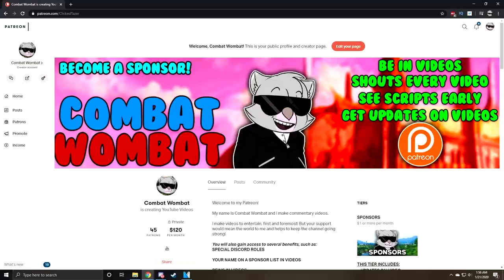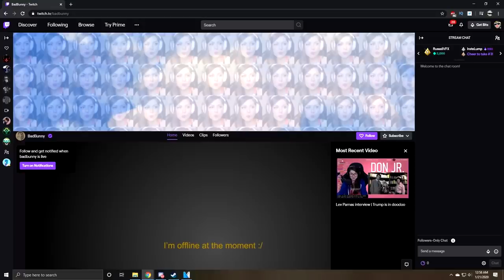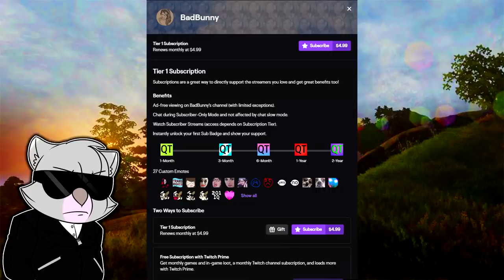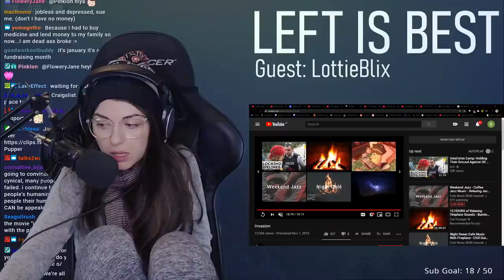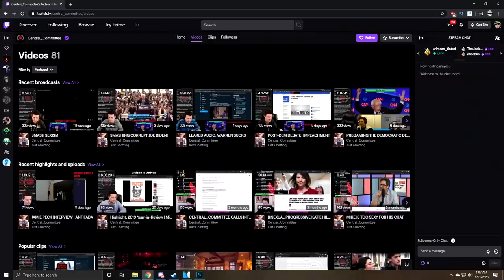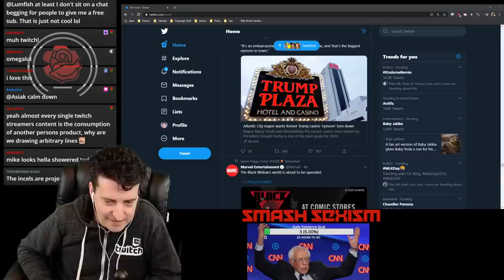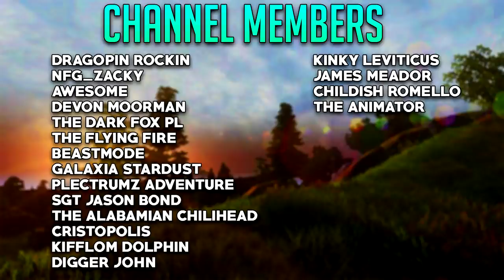Bad Bunny Thinks She's Entitled to Your Money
Hello hello! In this video I talk about Bad Bunny, a Twitch streamer who thinks she's entitled to her viewers money. She is basically DSP 2.0

This Streamer Thinks She's Entitled to Your Money